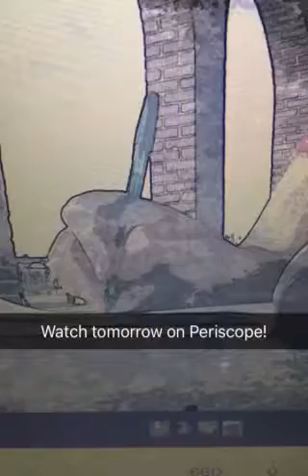How to Be a Better Writer Using SnapChat Story June 8, 2016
SnapChat your way to being a better writer -